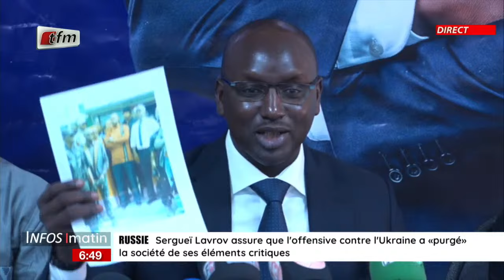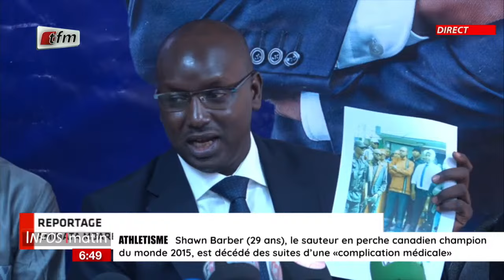Actualités nationales en français avec Ibou Diouf - Infos matin du 19 Janvier 2024